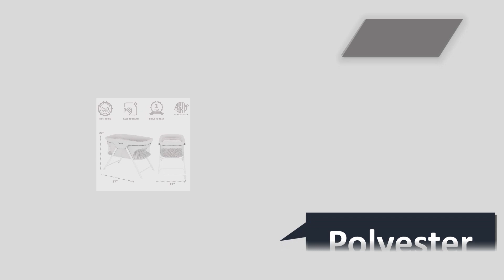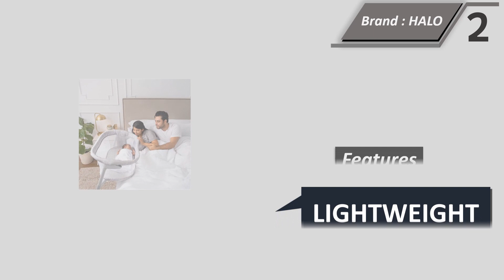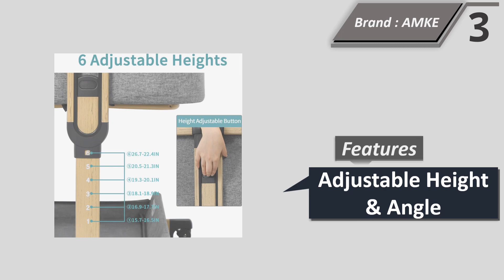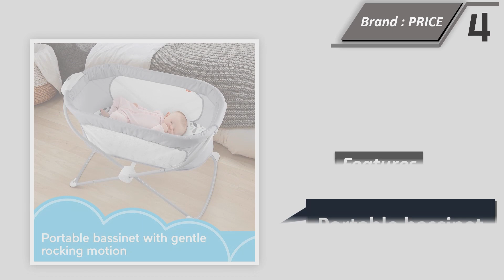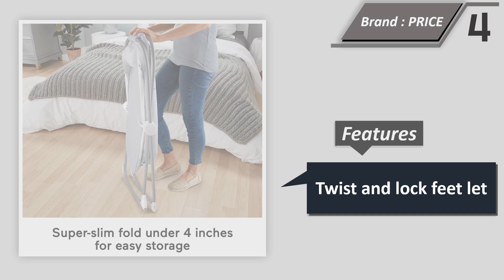Top 5 Best Travel Bassinet Of 2023 || Portable Bassinet Travel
Here Are The Top 5 Travel Bassinet

1. Dream On Me Traveler Portable Bassinet in Cloud Grey
2. HALO Baby Flex BassiNest, Adjustable Travel Bassinet
3. AMKE 3 in 1 Baby Bassinets,Bedside Sleeper for Baby Travel
4. Fisher-Price Baby Crib Soothing View Bassinet Portable Cradle  Travel
5. Chicco LullaGo® Anywhere Portable Bassinet, Lightweight Travel Bassinet

Best Travel Bassinet

embarking on adventures with your little one, ensuring their comfort and safety is paramount. A travel bassinet is a must-have for any parent seeking to create a cozy and secure sleeping environment for their baby during trips. However, with numerous options available, selecting the best travel bassinet can be a challenging task. In this article, we will guide you through the key factors to consider to make an informed decision, ensuring your baby's sweet dreams while you explore the world together.

Safety First
The safety of your baby is of utmost importance, especially when on the move. When choosing a travel bassinet, look for products that meet the safety standards set by reputable organizations, such as the Juvenile Products Manufacturers Association (JPMA). Ensure the bassinet has a sturdy frame and a well-ventilated design to prevent suffocation hazards. Check for certifications and safety labels to ensure the product is free from harmful substances, such as lead, phthalates, and flame retardants.

Portability and Weight
Traveling requires a bassinet that is lightweight and easy to transport. Opt for a model that folds compactly and comes with a travel bag for convenient storage. A lightweight bassinet will be less burdensome during your journeys and will not add unnecessary weight to your luggage.

Comfort and Support
A well-rested baby makes for a happier journey. Look for a travel bassinet that provides ample comfort and support for your little one. A comfortable mattress with proper padding and soft, breathable fabric will ensure your baby sleeps soundly wherever you go. Additionally, consider a bassinet with adjustable features, allowing you to customize the sleeping position as per your baby's preference.

Size and Age Range
Bassinets come in various sizes, so it's essential to choose one that accommodates your baby comfortably. Check the product specifications to ensure the bassinet's size is suitable for your child's age and weight. Some bassinets are designed to grow with your baby and can be converted into playpens or diaper changing stations, making them a versatile choice for travel.

Ease of Cleaning
Traveling can be messy, and your baby's bassinet may encounter spills and accidents. Opt for a bassinet with a removable and machine-washable cover, making it easy to keep clean during your journey. Additionally, a waterproof mattress cover can be beneficial for preventing liquids from seeping into the mattress.

Stability and Durability
A stable bassinet is crucial for your baby's safety. Look for a model with a sturdy base and reliable locking mechanisms to prevent accidental collapses. High-quality materials and construction ensure the bassinet will endure frequent travels and last through multiple adventures with your little one.

User Reviews and Recommendations
Before finalizing your decision, read customer reviews and seek recommendations from fellow parents who have used the travel bassinet you are considering. Real-life experiences can provide valuable insights into the product's pros and cons, helping you make an informed choice.

Conclusion
Choosing the best travel bassinet for your baby is a decision that requires thoughtful consideration. Prioritize safety, portability, comfort, and durability when evaluating different options. By taking the time to research and understand the features of each bassinet, you can rest assured that your little explorer will have a cozy and secure place to rest during your adventures together. Now, pack your bags and embark on unforgettable journeys with the confidence of providing the best for your little one!

Chicco Travel Bassinet